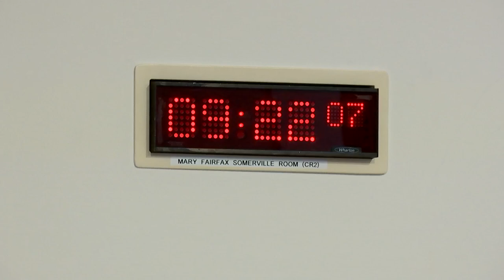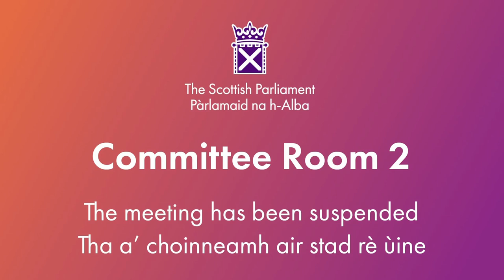Net Zero, Energy and Transport Committee - 3 September 2024